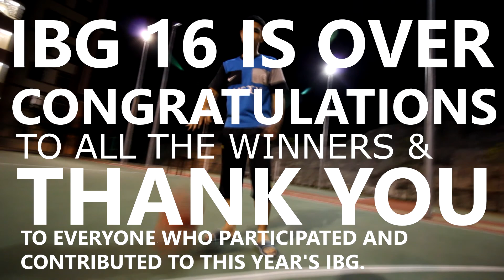Closing Video | The Endeavor (IBG KOM 2016)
Interbatch Games IBG Kulliyah of Medicine IIUM 2016 closing video.